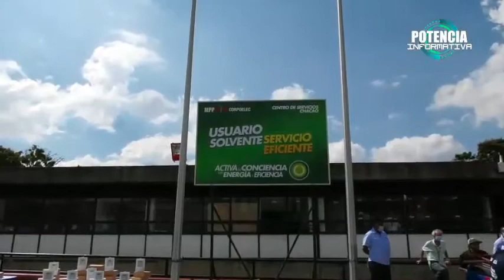NOTICIAS RELEVANTES DEL 23 ENERO HASTA EL 30 DE ENERO - NÉSTOR REVEROL